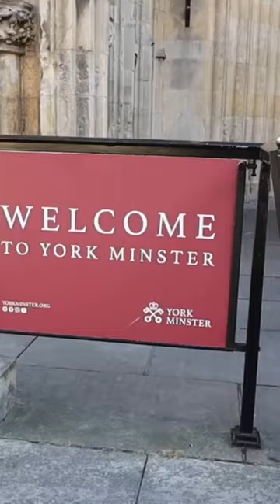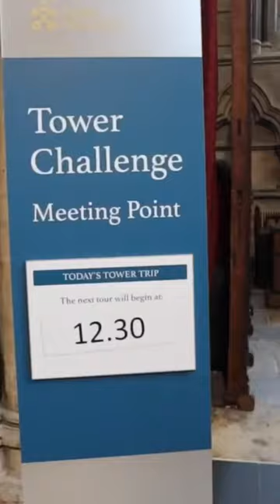😲SCARY VIEW TOP of York Minster Tower!